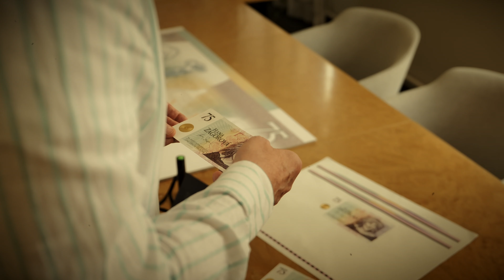Hana Zagorová - sběratelská bankovka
Pamětní list v podobě bankovky na počest nejprodávanější české zpěvačky všech dob Hany Zagorové.
Toto sběratelské dílo Vám bude připomínat její výjimečný příběh,
"protože legendy žijí navždy".